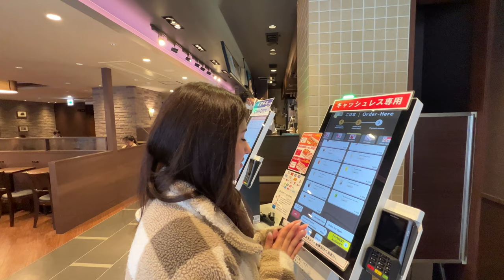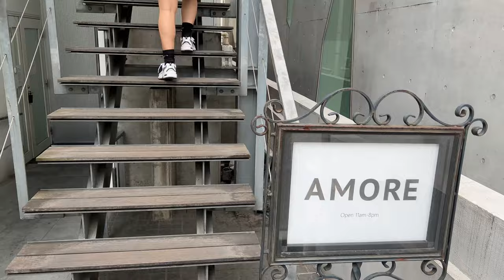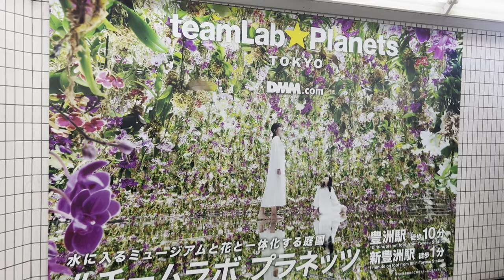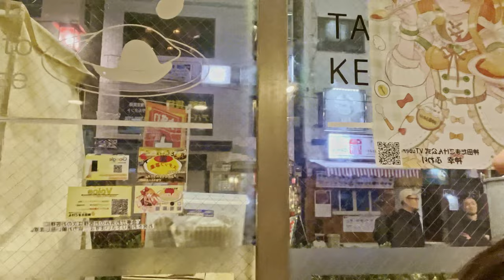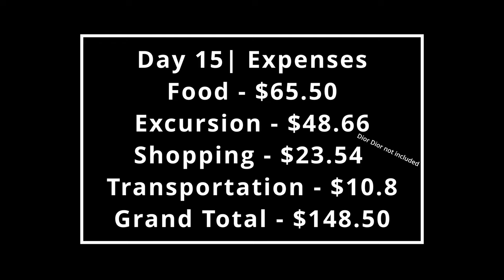Japan Vlog | Day 15 Luxury Shopping, and TeamLabs Tokyo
Join us on the final day of our incredible Japan journey, where we indulged in a bit of luxury with some high-end purse shopping! 👜✨ Watch the video to find out which two purses caught our eye and see if we ended up bringing home a piece of Japanese fashion.

But that's not all – our day took an enchanting turn as we explored TeamLab, a mind-bending digital art museum. Immerse yourself in the awe-inspiring installations and experience a fusion of technology and creativity that will leave you speechless.

It's a day filled with style, luxury, and the magic of digital art.